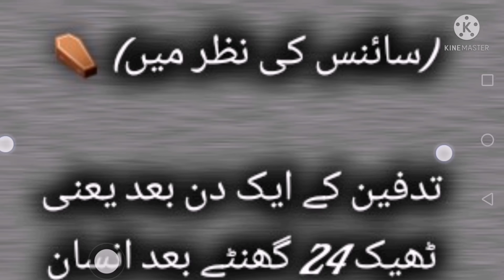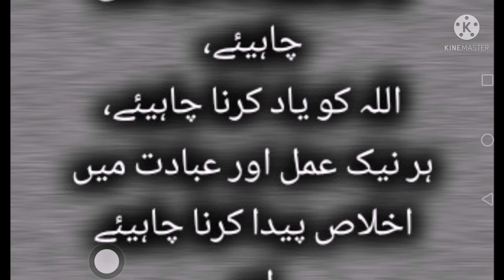Murda ki Tadfeen Kay aik din bad Kia hota Hy/ qaber Kay ander ! Daily DUA ! Abid raja channel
Murda ki Tadfeen Kay au Di bad Kia hota Hy ! Daily DUA ! Abid raja channel